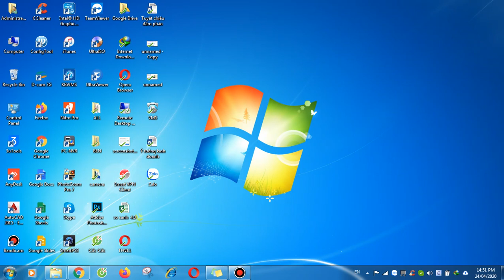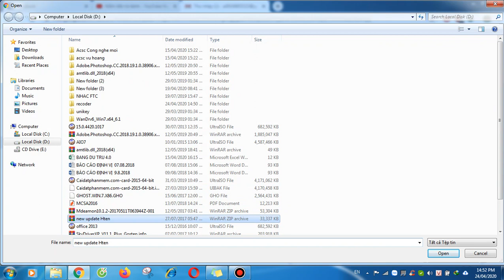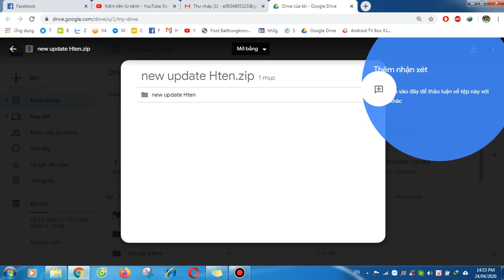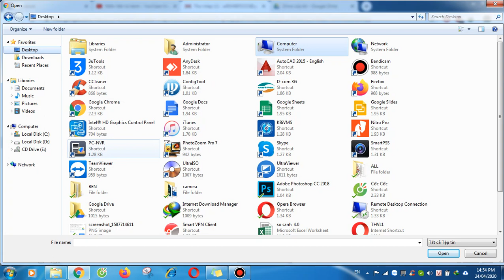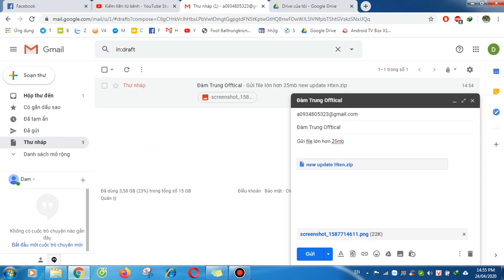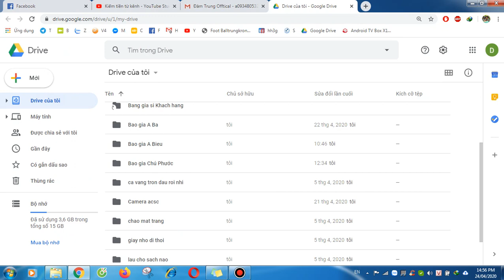Tải file lớn lên mail không bị giới hạn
Tải file lớn lên gmail không bị giới hạn

Giới hạn gmail
File đính kèm dung lượng lớn